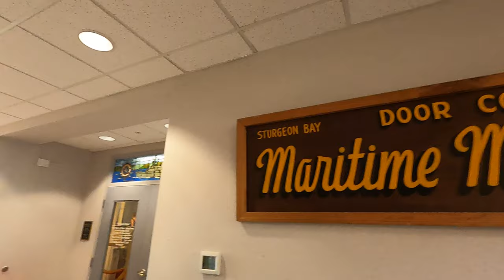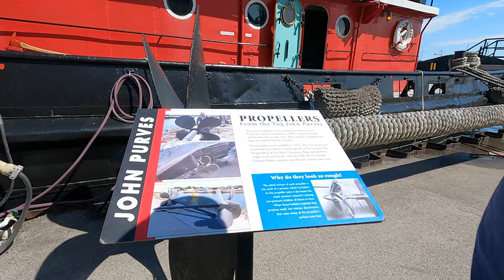Fun Day on a Cheoy Lee 40! EP47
We spent Labor Day Weekend in Sturgeon Bay Door County with our boat besties checking out the maritime museum, live music, and got to sail on a Cheoy Lee 40!
We're posting the next day of the trip tomorrow! Check back to see our fast sail to Oconto!
Seemed like the stars were aligned when we stumbled upon our sailboat Slow Ride in 2015. We had no idea how to dock a boat, call for a bridge lift, or how to contact a marina. It all seemed a bit overwhelming. Thankfully, mentors at Windjammers Sailing Club and a great group of cruising buddies came along with our boat. We have been so inspired by the wealth of information available to us that we started documenting our adventures and sharing as much information as you can visit them too!

We hope to one day sail the Great Loop, explore the Great Lakes, and sail to the Caribbean. But for now, we are enjoying our five-month sailing season in Wisconsin. We're always looking for new sailing destinations to squeeze into our short summers and would love to hear about your favorite bays and restaurants on the bay.